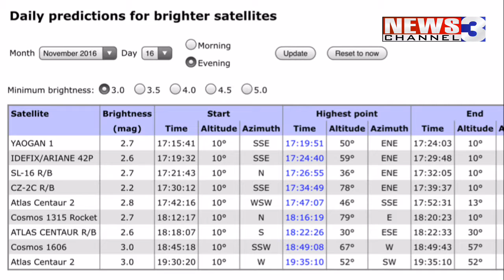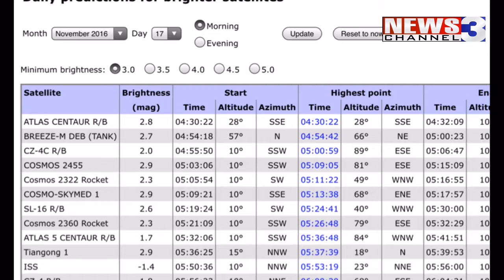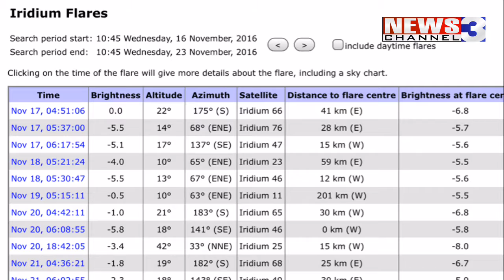WREG-TV SKYBLOG3: WED PM 11.16.16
WREG Meteorologist Austen Onek takes an in-depth look at stargazing opportunities for Wednesday evening into Thursday morning from House Onek backyard.